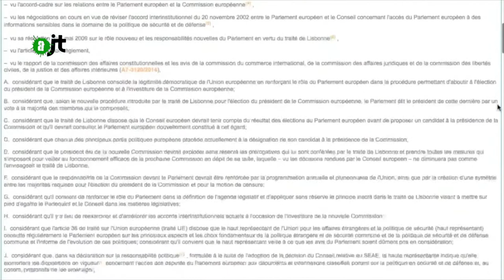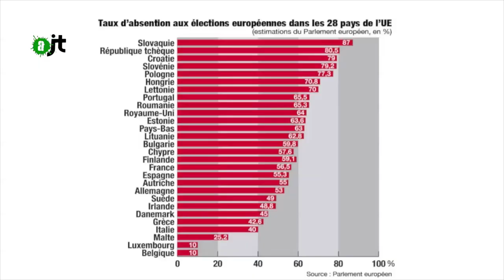Fonctionnement de la Commission Européenne : Reportage de l'AlterJT 04/04/215 - 29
Qu'est ce que la Commission Européenne ? Comment est-elle désignée et en quoi peut on critiquer son manque de légitimité démocratique ?

Copyrights:
-Euronews
-28 minutes
-Ukipmeps
-Cash investigation
-Grand angle
-New360x

Montage: Coralie